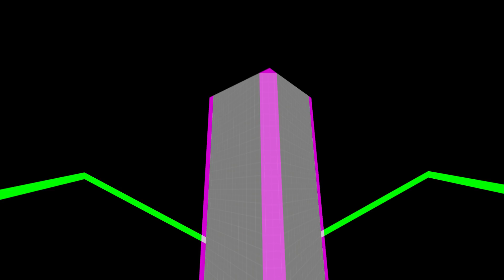More top10s again I guess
Song: Floating Points - King Bromeliad

qlimax
[Surf Timer] - [Profile] finished in 00:56:21 (WR +00:00:44). Improving by 00:00:31
[Surf Timer] - [Profile] finished in the top 10! Rank: 2/939

sempar
[Surf Timer] - Above Average Surfist finished in 01:34:28 (WR +00:04:12). Improving by 13:46:96
[Surf Timer] - Above Average Surfist finished in the top 10! Rank: 5/801